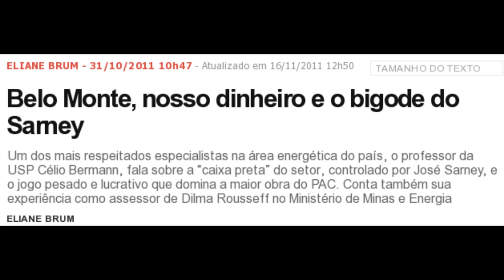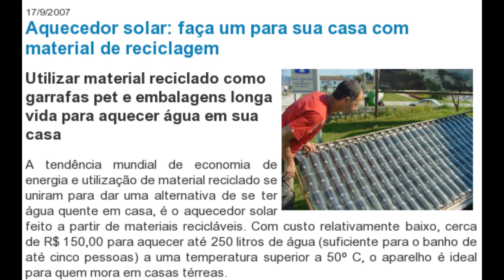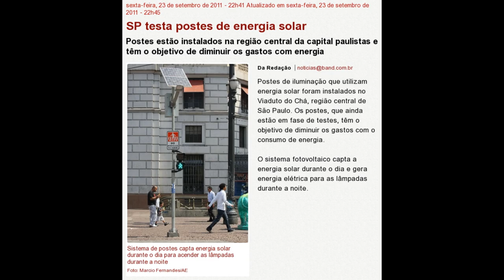Quem precisa de Belo Monte?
Belo Monte, nosso dinheiro e o bigode do Sarney

Correção: bastaria 0,5% (2500 km²) do estado da Bahia para uma usina solar como a citada no vídeo acima iluminar o Brasil inteiro.

Usina Belo Monte: Alternativas energéticas para um Brasil sustentável

País tem boas alternativas a Belo Monte.

Energia da cana vale 3 belo monte
Usinas preveem que em 2020 vão gerar 13 mil megawatts com a queima de bagaço, superando a produção esperada para a hidrelétrica no Rio Xingu

Ibama concede licença para a Usina de Belo Monte

OEA determina a suspensão das obras em Belo Monte

MIT cria células solares que podem ser impressas em papel

Japão estuda construir central de energia solar no espaço

Consumidor de luz pagou R$ 1 bi por falha de Dilma

Aquecedor solar: faça um para sua casa com material de reciclagem

Proposta de redução do custo de painéis solares deve ser votada no Senado

Painel concentrador projetado pela HyperSolar aumenta a eficiência de painéis solares

Solar power 'concentrator' could revolutionize industry, Cleveland inventors say

Usina transforma podas de cajueiro em eletricidade, diz inventor do CE
Tecnologia foi desenvolvida por cearense em parceria com alemães.
Usina pode gerar energia equivalente ao consumo de 1.500 casas rurais.

Brasil tem a energia eólica mais barata do mundo

Brasil produz energias renováveis, mas as aproveita pouco, diz agência